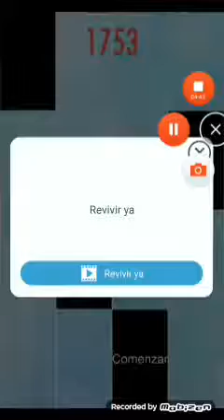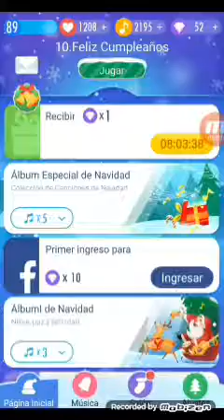10. Feliz Cumpleaños ( Piano Tiles 2) música folklórica de estados unidos